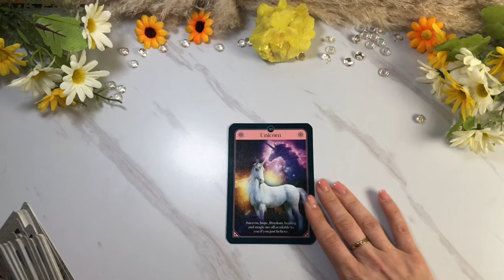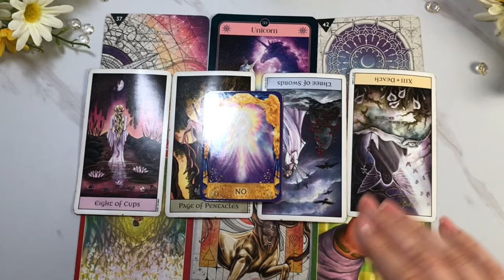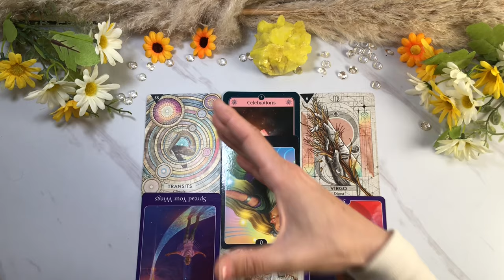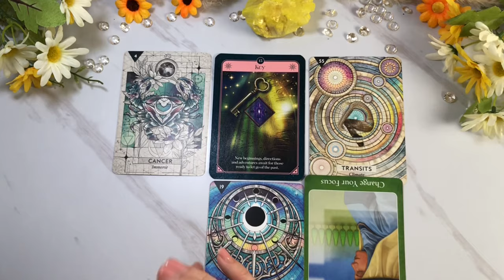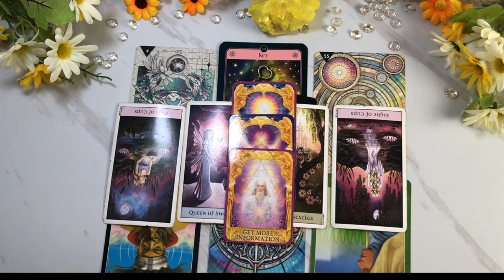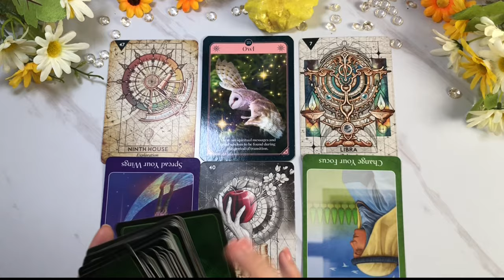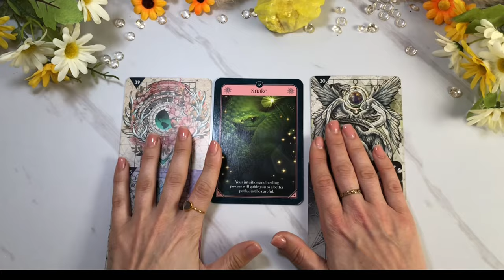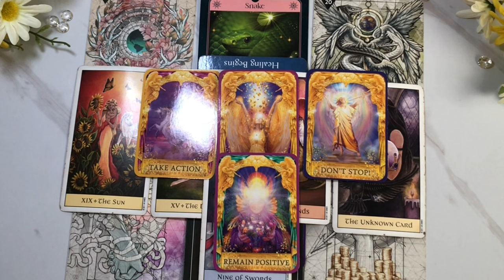YES or NO/Any Question ✨ Pick A Card Timeless Psychic Reading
Welcome to your Pick A Card Psychic Reading. I hope these channelled messages resonate with you. Remember these videos are timeless, so whenever you’re drawn to this reading, is when it’s meant for you.

Timestamps

Intro : 0:00

Pile 1 : 1:33

Pile 2 : 9:35

Pile 3 : 18:36

Pile 4 : 29:36

Pile 5 : 39:02